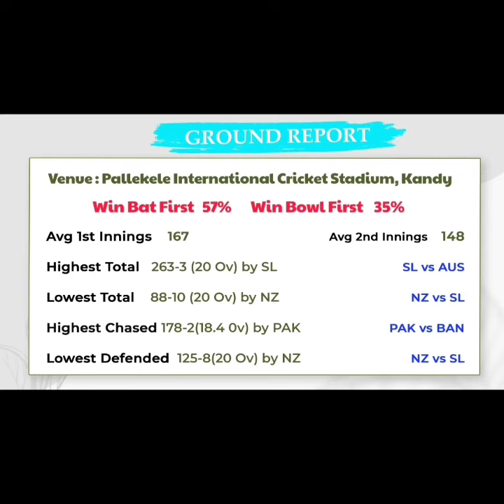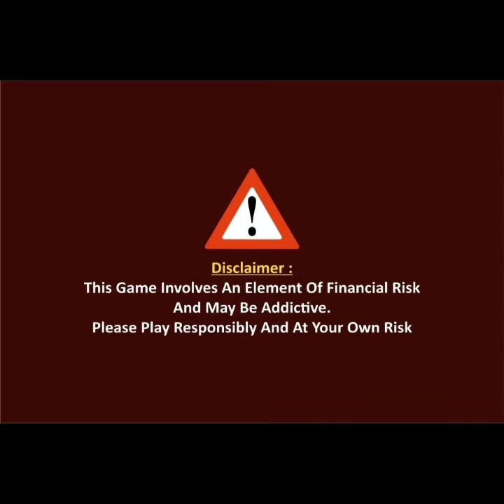SL vs Australia 2nd ODI Analysis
MYSTERY